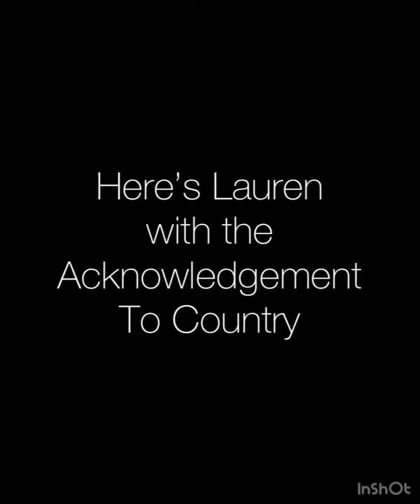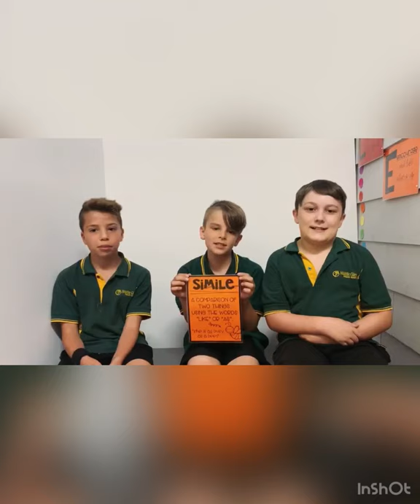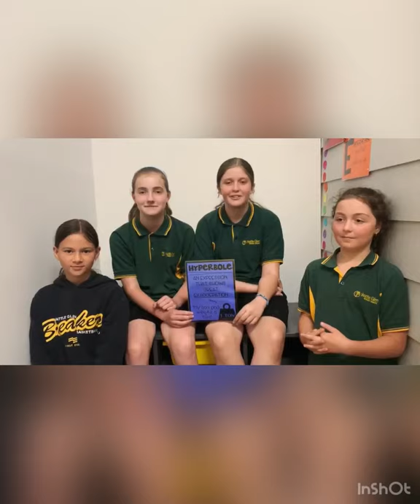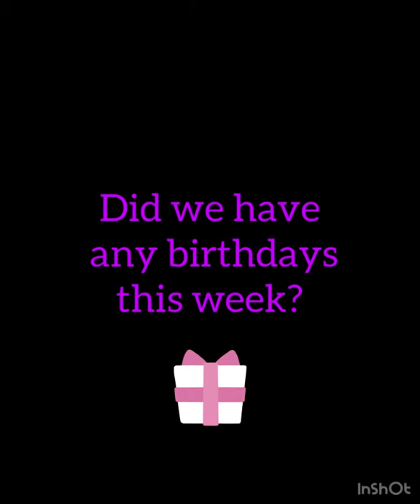Term4, Week 8 Assembly 2020